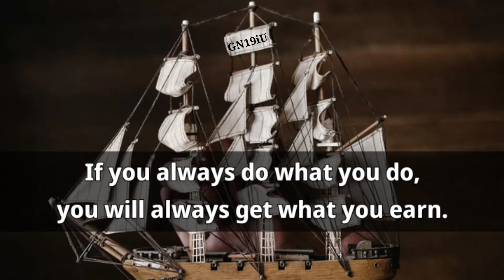what you do you get what you earn Quotes || GN VISHVAK || GN19iU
NOTE - The images used in my videos are not my own.